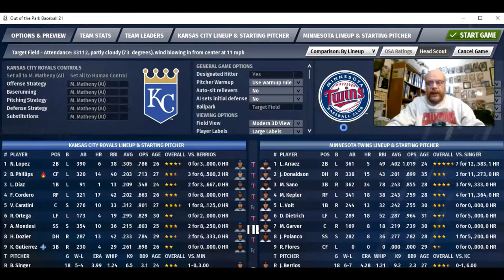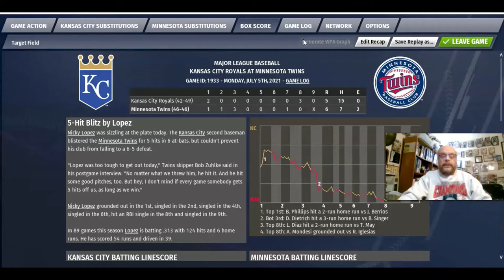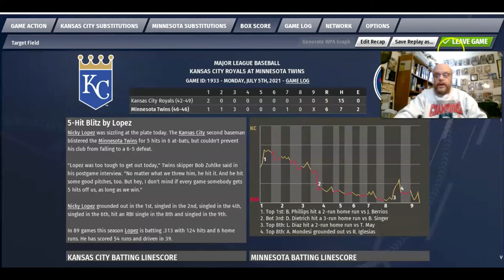OOTP Baseball 2021 - Minnesota Twins Edition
I play a game of Out of the Park Baseball 2021 in my Minnesota Twins season. We come in 35 - 36, 2nd place in the AL Central and play the Royals. Pitching matchup is Brady Singer vs. Jose Berrios.